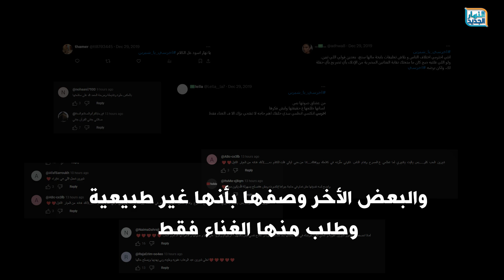"زلات لسان شيرين عبد الوهاب: لحظات صدمت الجماهير!"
مرحبًا بك في قناة النهار الجديد الفضائية ، مصدر عظيم للمعرفة والترفيه,  , لدينا برامج تليفزيونية متنوعة ومثيرة للاهتمام ,  مثل البرامج الترفيهية  والأفلام , والمسلسلات , والبرامج الكوميدية والحوارية , والبرامج الرياضية,  كما نقوم بتقديم المسابقات والأحداث المباشرة , ، بالإضافة إلى تغطية الأحداث الثقافية والفنية